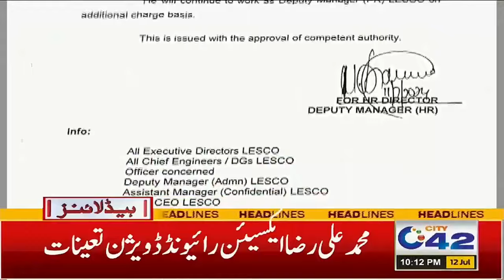Gold Price Hike | 10pm News Headlines | 12 July 2024 | City42